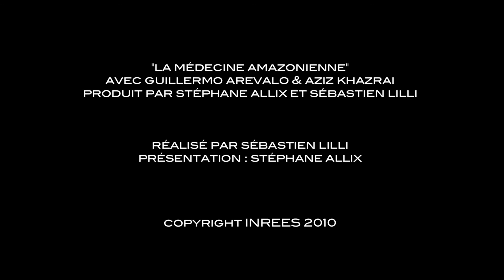Le monde des esprits existe-t-il ? (Evènement INREES)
Le chirurgien Aziz Khazrai raconte sa découverte du monde invisible grâce à l'Ayahuasca.

La médecine Shipibo repose sur une représentation du monde et de l'être humain extrêmement sophistiquée. Pourtant, il s’agit du seul système médical au monde dont la connaissance ne s'acquiert pas par transmission humaine orale ou écrite. En effet, sa particularité est d’être enseignée exclusivement par les plantes. Comment fonctionne cette médecine entièrement naturelle et spirituelle, aussi vaste que notre médecine occidentale ou la médecine chinoise, et pourtant presque inconnue ? Comment apprendre des plantes ?
Rencontre unique avec le guérisseur Guillermo Arevalo du peuple Shipibo venu spécialement d'Amazonie péruvienne, et le Dr Aziz Khazrai, médecin et chirurgien français.